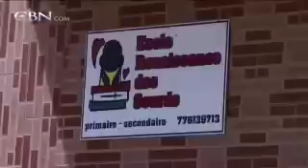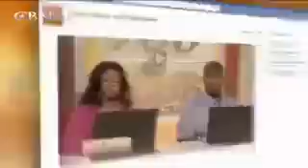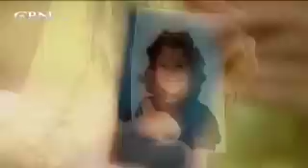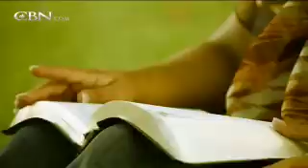700 Club Interactive -- The Death of Whitney Houston - February 16, 2012 - CBN.com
Author, journalist and public speaker Marlise Kast joins Interactive to discuss the late, great Whitney Houston, and the price for being in the limelight... The Christian Broadcasting Network CBN